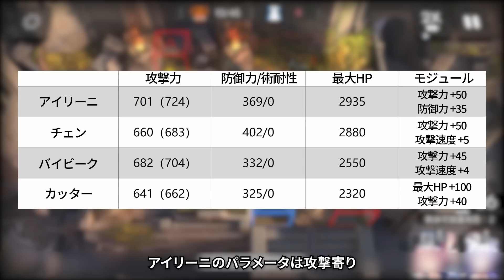【アークナイツ】アイリーニ（★6 前衛：剣豪）小鳥は愛らしいが、ご覧あれ！剣豪に再び栄光を！【Arknights】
この動画は、二色彩虹さんの許可を得てアップロードしています。
This video was uploaded with permission from 二色彩虹.

この動画は、作者の彩虹氏や、翻訳班のサポートで成り立っています。
視聴者さんの反響次第で存続する動画だと思っているので、いいなと思ったら是非コメントやグッドボタンで教えてください！

吹替なのでいつもと違う話し方ですが、楽しんでいただければ幸いです！

▼動画目次
00:00 挨拶
00:27 Start
00:56 基本ステータス
01:05 素質1（モジュール）
02:14 素質2
03:13 スキル1
05:23 スキル2
09:02 スキル3
14:15 終わりの挨拶